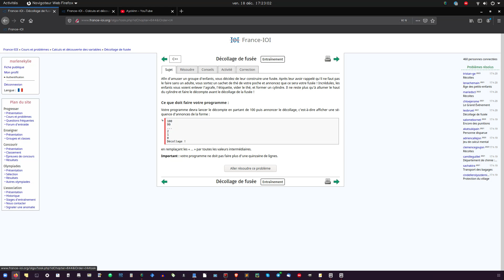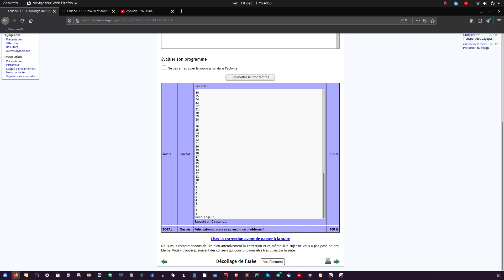FRANCE-IOI (C++) : Niveau 1/3 - Exercice 8 : Décollage de fusée